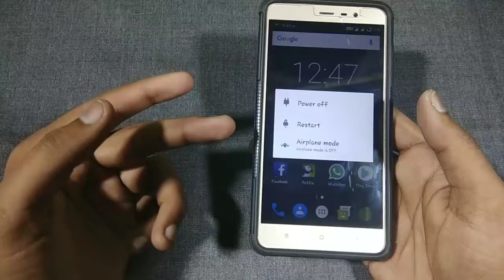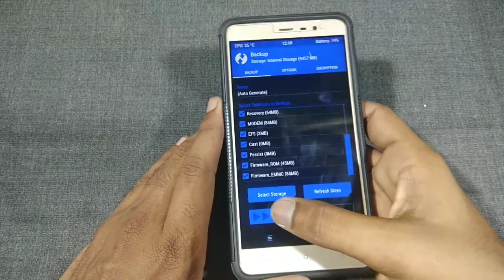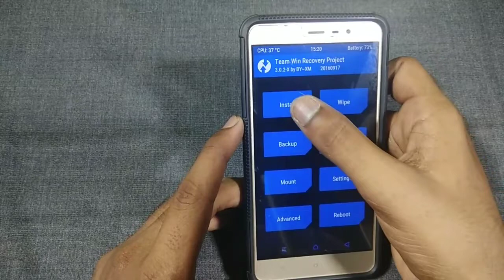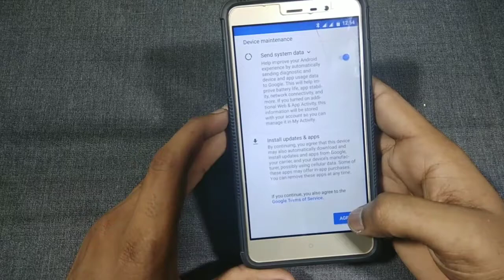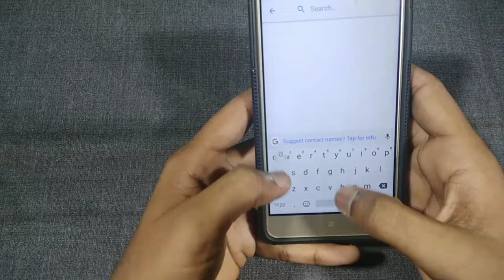Android Oreo 8.0.0 for Redmond note3 [how to install Android Oreo in Redmond note 3 ]